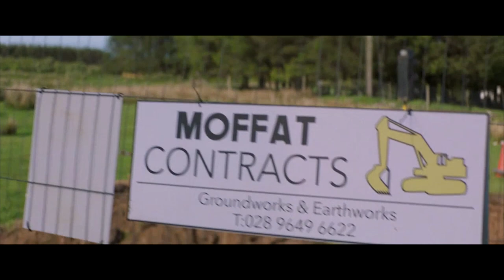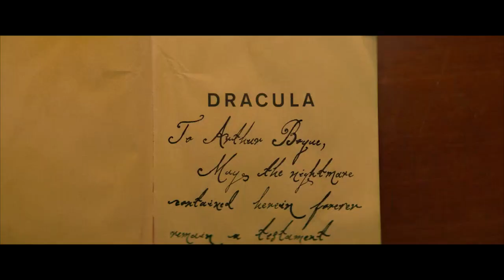Custodian - Best Action Movie 2022 special for USA full movie english Full HD 1080p